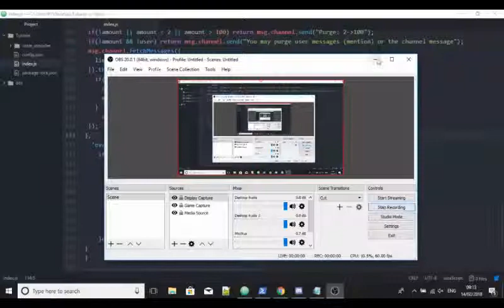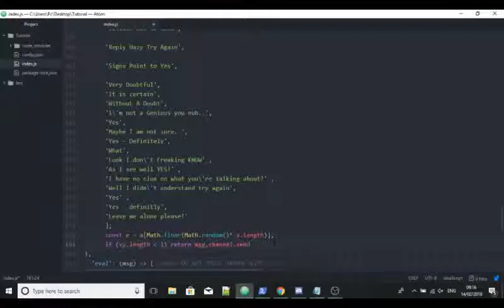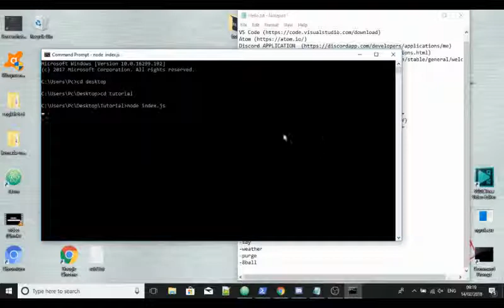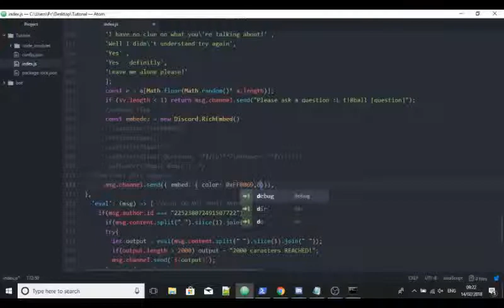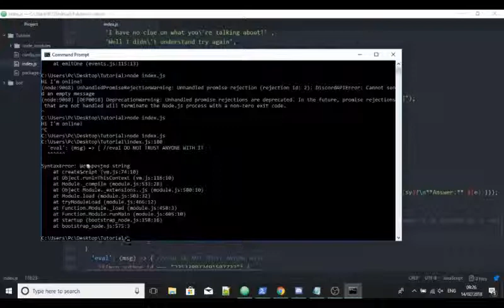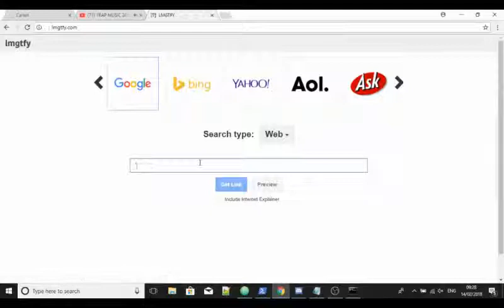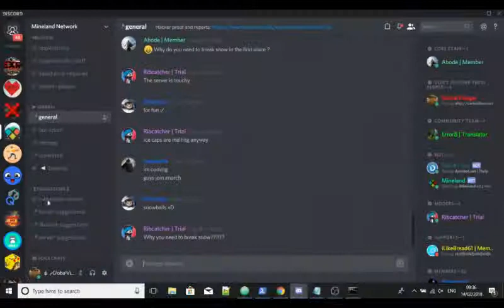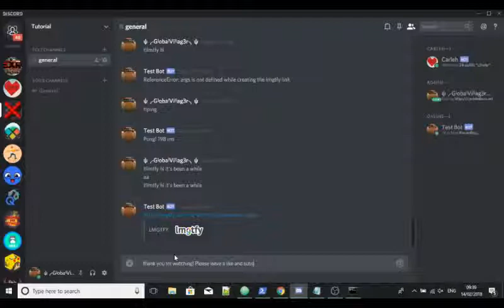discord.js: tutorial 8ball lmgtfy reverse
*** DO NOT SHOW THE BOT TOKEN TO ANYONE ***

*** DOWNLOAD ATOM OR VS CODE NOT BOTH ***

commands list:

-ping
-help
-serverinfo
-invite
-eval
-Ban
-Kick
-say
-weather
-purge
-8ball
-reverse
-lmgtfy